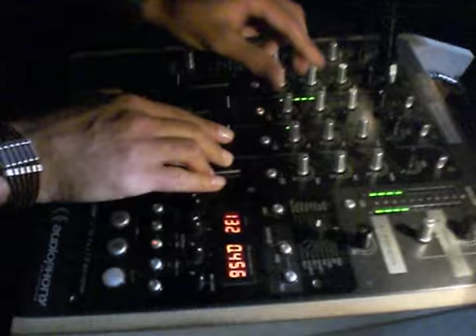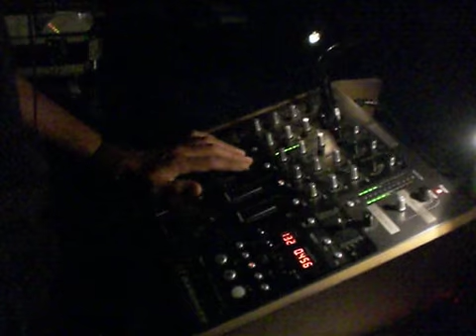dj rafa garcia en discoteca doble o nada graduaciones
dj rafa garcia en discoteca doble o nada graduaciones institutos de murcia.
fieston en el zig zag con dj rafa garcia